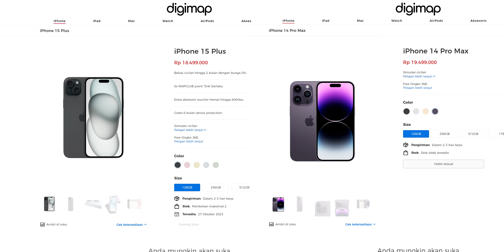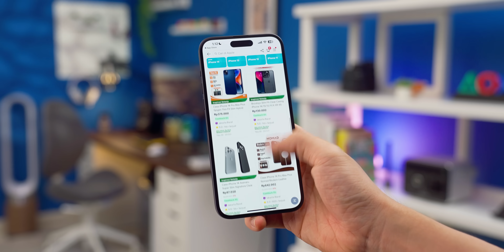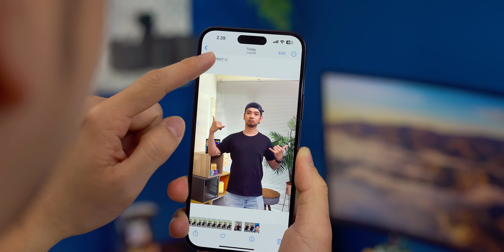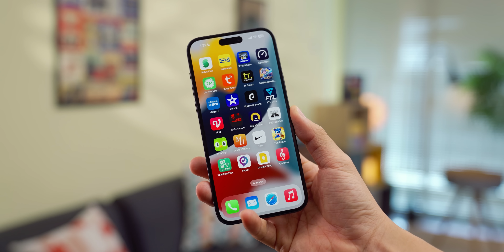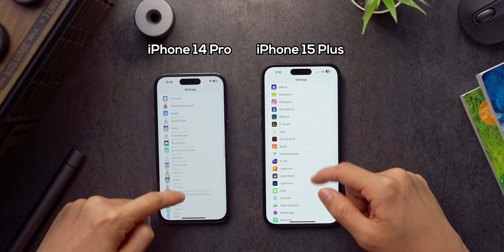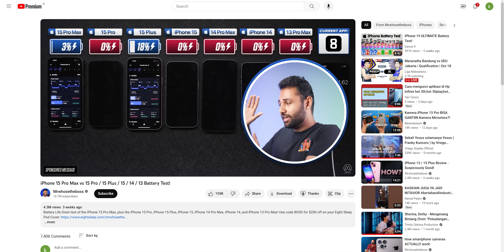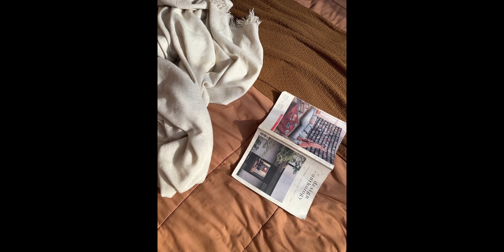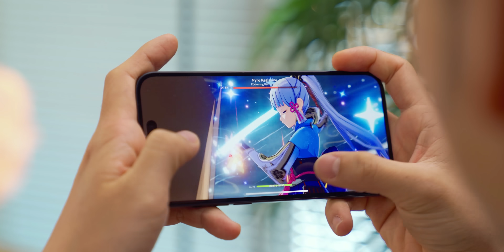Sebelum anda nyesel beli iPhone 15...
Pilihan pilihan.